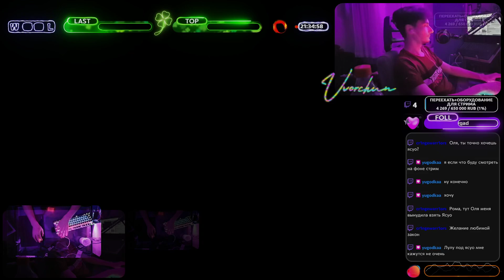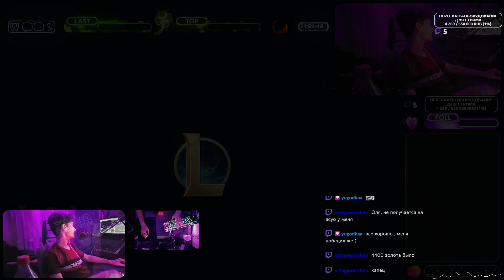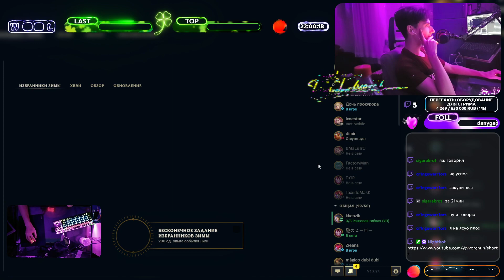ЛУЛУ | АРТЁМЫ ВСЕ ТАКИЕ 😈